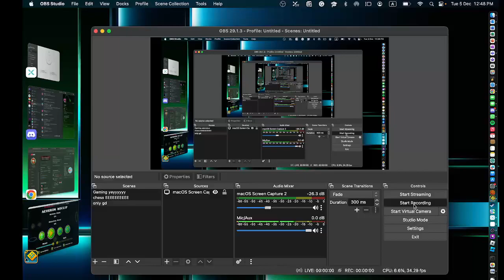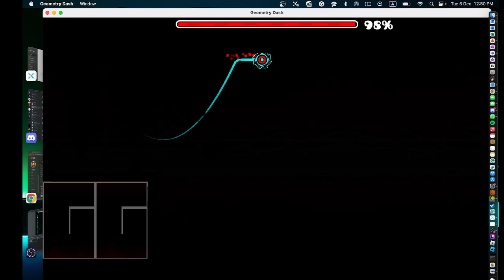beating acheron (joke)